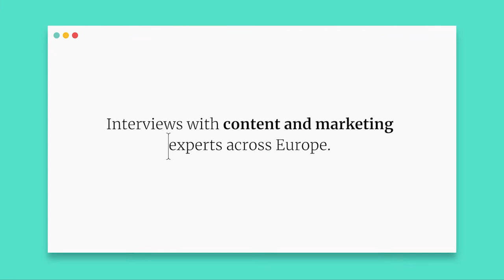Leverage multichannel marketing – Fabio Peyer | Morningstar | EMEA Senior Marketing Manager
London-based Fabio Peyer chats about his role as EMEA senior marketing manager at Morningstar, a financial services firm, in addition to his role as EMEA DEI (Diversity, Equity & Inclusion) Lead for the brand. Fabio talks about the challenges of marketing in traditional industries, and hones in on the notion that connecting and creating understanding internally is just as important as communicating with the public. He also discusses demand generation, leveraging multichannel marketing to meet your customers where they are, and the necessity of diversity and inclusion in the workplace.